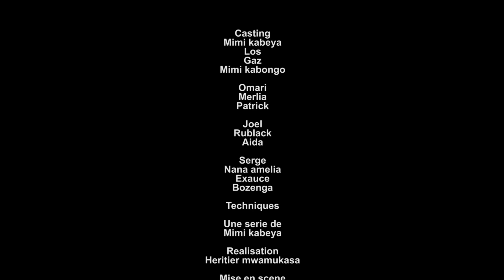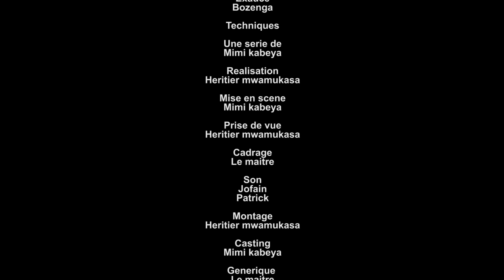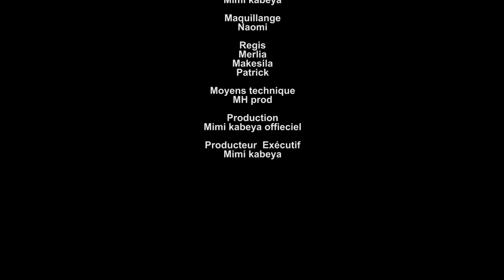PRIX DE LA GLOIRE NOUVELLE SÉRIE EP 6